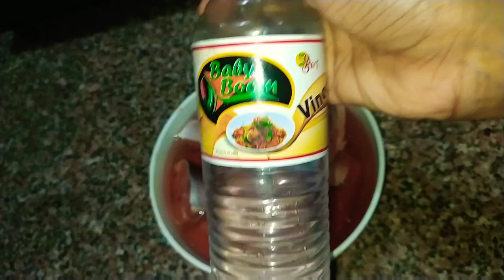mannya Indian vlogger in ki khusiyo Ko lagi kisi ki Nazar??? lost baby boy|| Kerala style fish curry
mannya Indian vlogger she's lost baby boy

bahut Bura Laga hum sb ap ke saat hai

share evening routine easy cack recipe

and Kerala style fish curry recipe